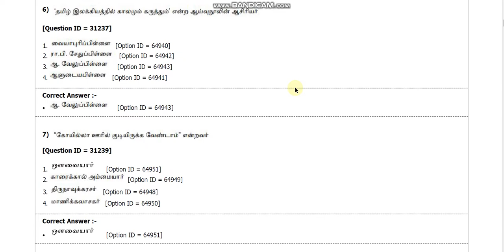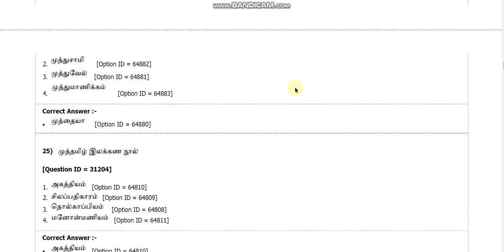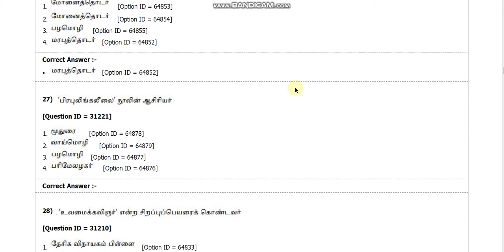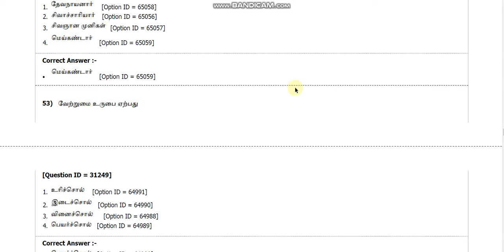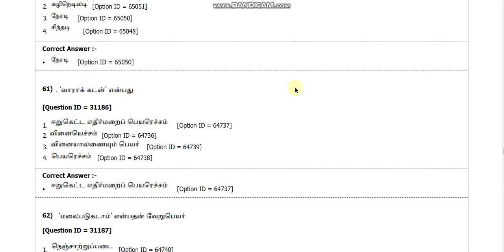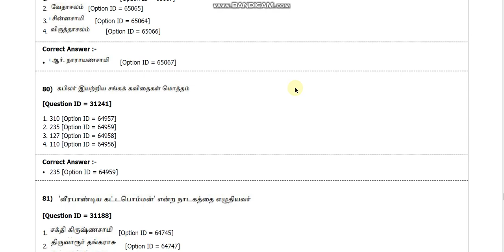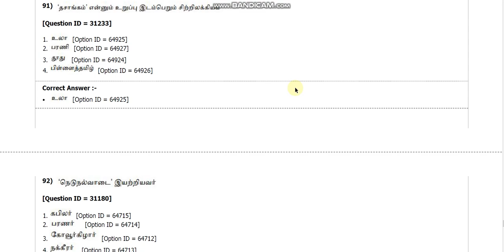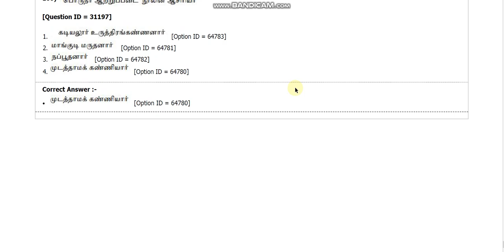Delhi university MA Tamil entrance paper 2018 b7 hitesh kumar